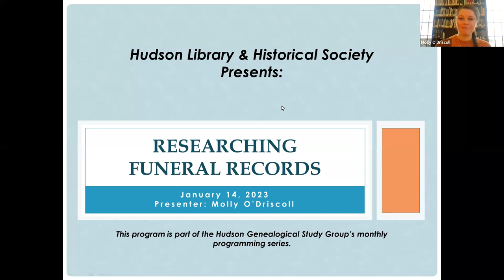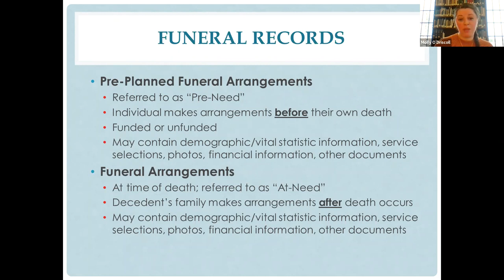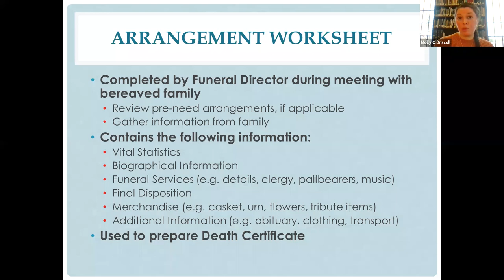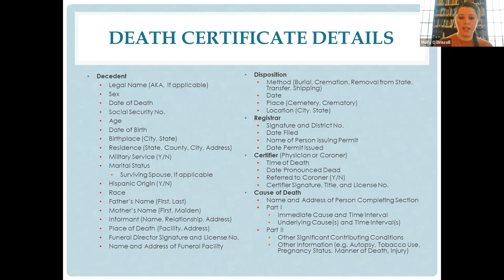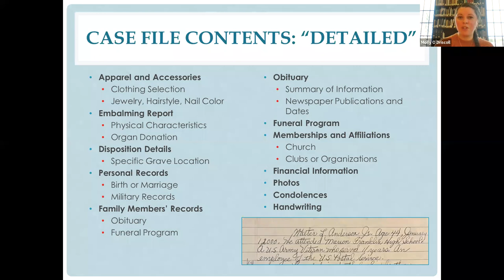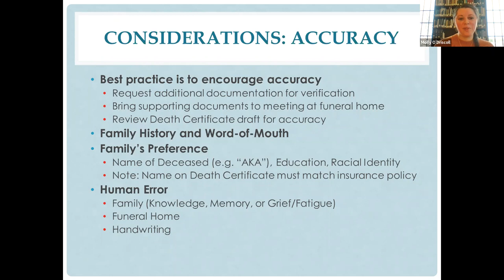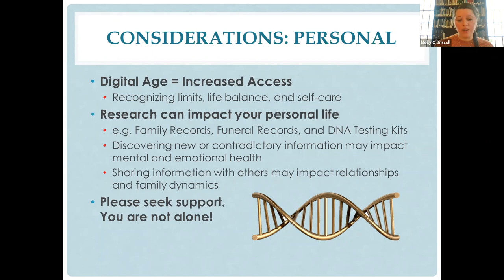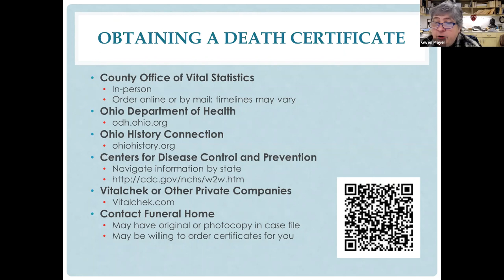HGSG: Researching Funeral Records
Molly O’Driscoll, licensed funeral director, discusses the history of mortuary and funeral home records and the useful information that these records contain. This program is part of the Hudson Genealogical Study Group’s monthly programming series.

Molly O'Driscoll has been a licensed funeral director in Ohio since 2010 and is honored to have served hundreds of grieving families. She currently works at a Bereavement Center where she provides mental health counseling, grief counseling, and community support groups.